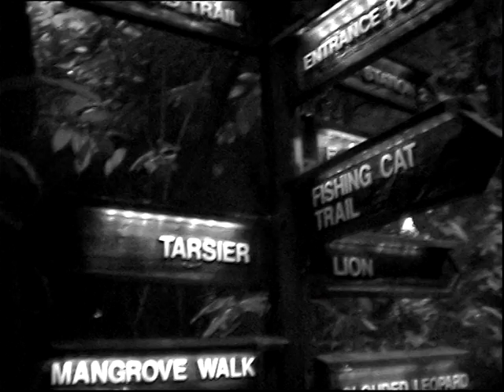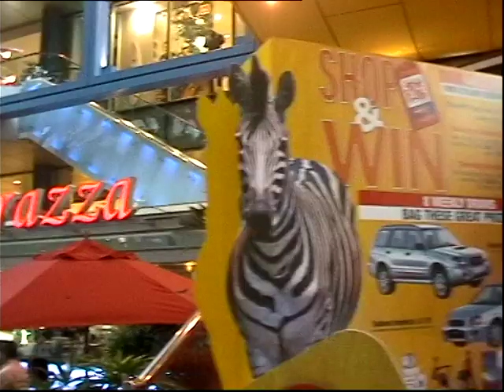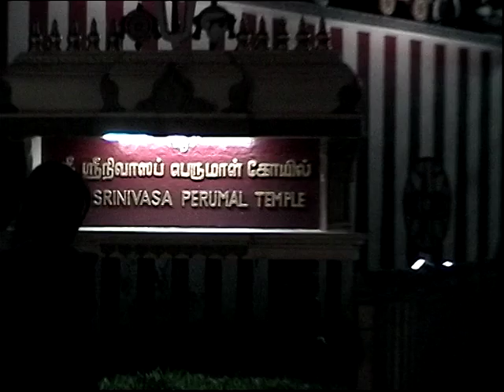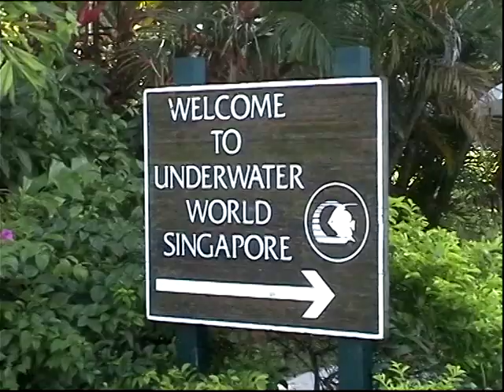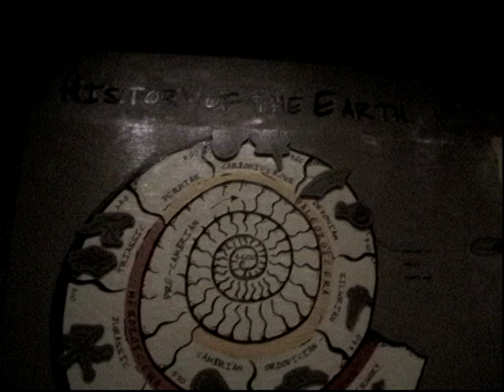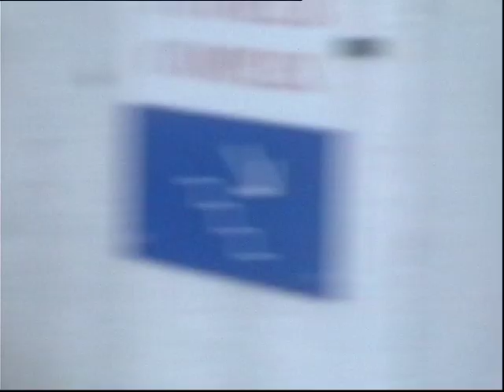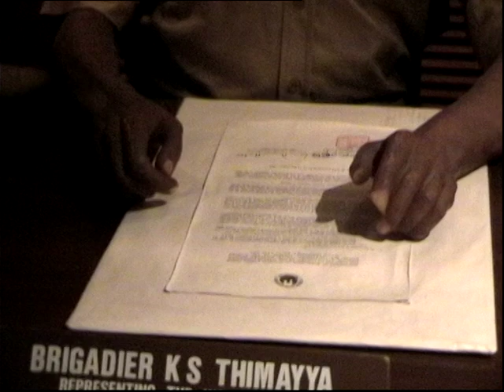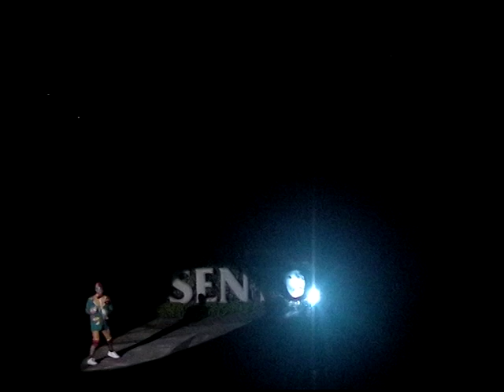(T19) Tata Visit 2005